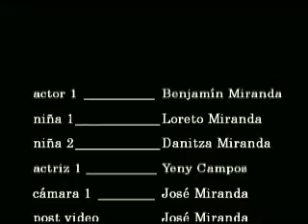Me cansé de esperarte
Corto que rpresentó a Calbuco y la X Región en el Festival Internacional de Valdivia 2007